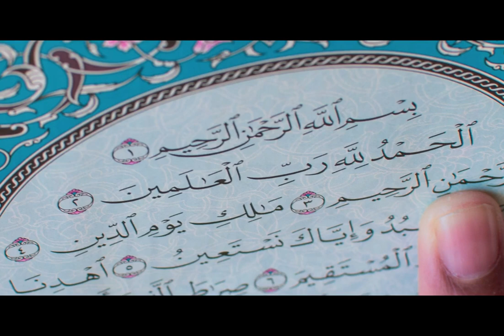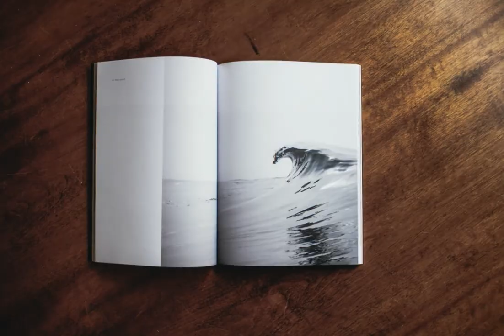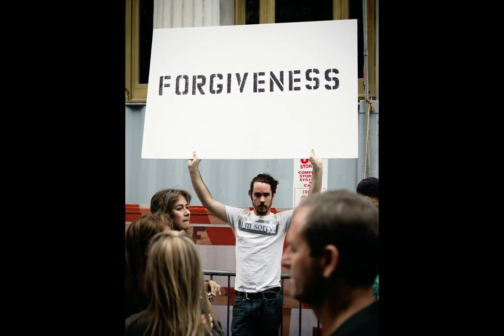The kite by William Somerset |B.A. English literature | part 1| Short story| PU |Sidra Amna Abbas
A short story is a condensed fictional narrative, usually in prose. According to Clayton Hamilton "The aim of the story is to produce a single narrative effect with the greatest economy of means that is consistent with the utmost emphasis."
Thanks, Allah Almighty who has showered his blessings upon me and bestowed me the opportunity to publish this unique video.I always extremely realized the need for such a lecture/video to meet all requirements of the students of "English Literature".It does not contain any extra material. Simple, clear, and lucid language is used in it. Inshallah, it will prove an excellent work for the students of B.A English Literature.
To help students, provide our country the best future graduates not only the piece of degree. The difficulties we faced in our time. We do not want the other students may face the difficulties that we have been through. Career counseling, Motivation.